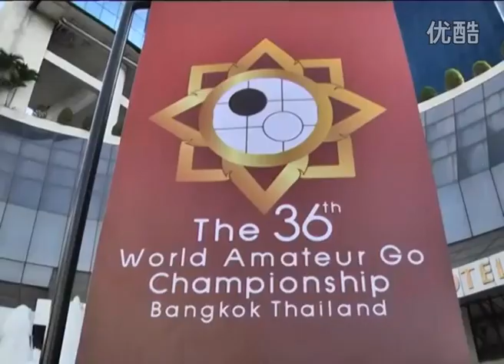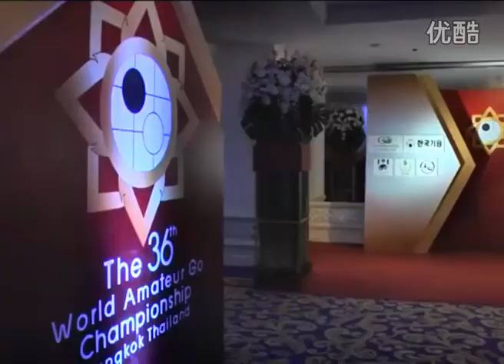世界大赛 2015 WAGC Sketch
围棋TV定期为您播出《围棋课堂》（初、中、高级教程），《围棋赛场》《赛事精选》等。